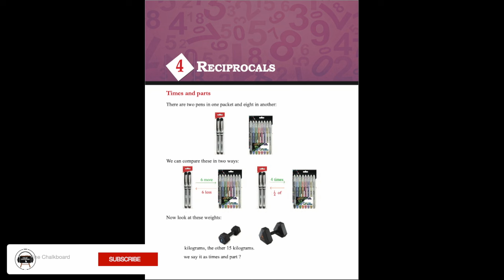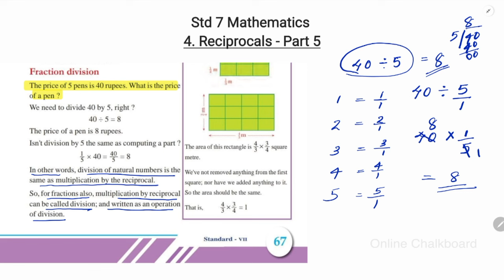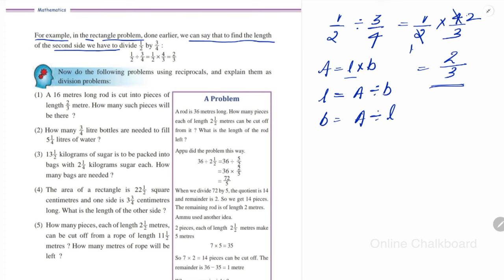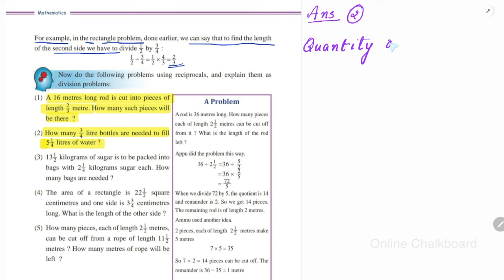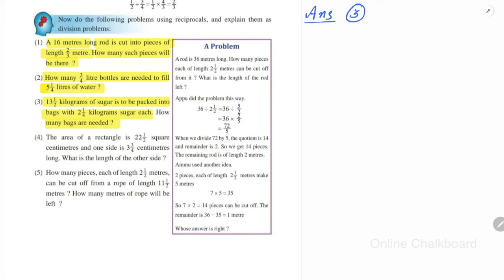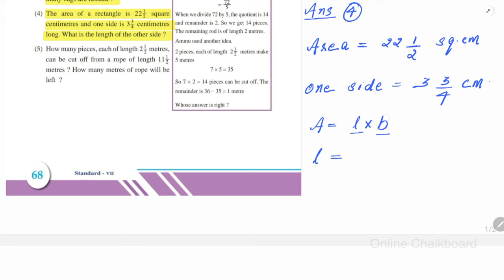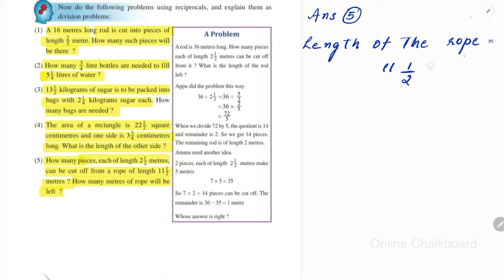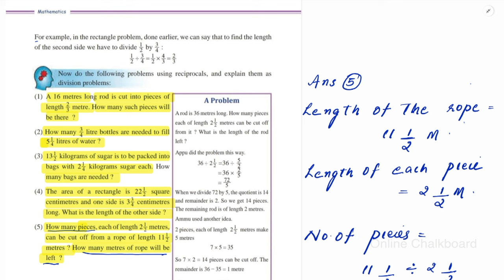Class 7 | Chapter 4_ RECIPROCALS | PART 5 | New Text Book 2024-25 | SCERT KERALA | Online Chalkboard